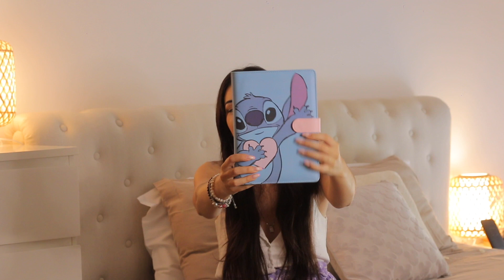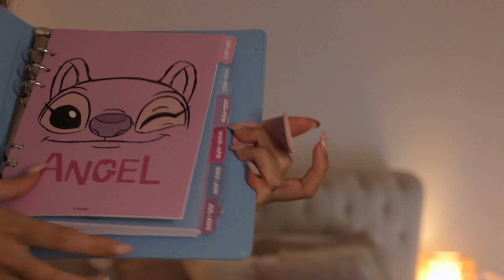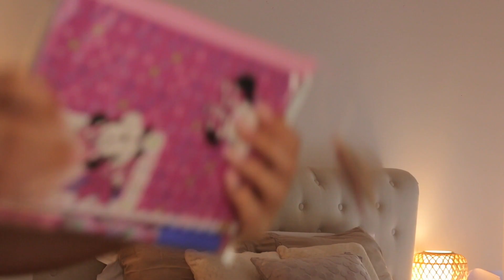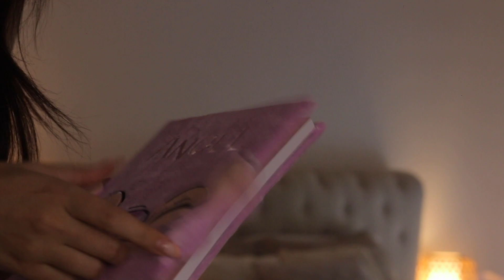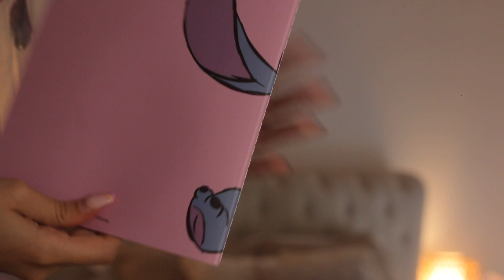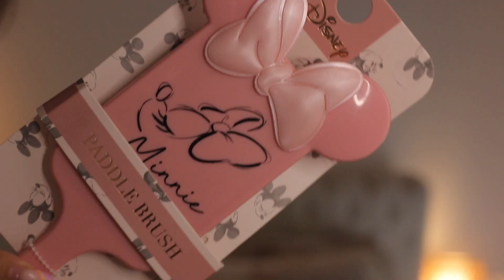MEGA HAUL NA PRIMARK: MINNIE, MICKEY, STITCH